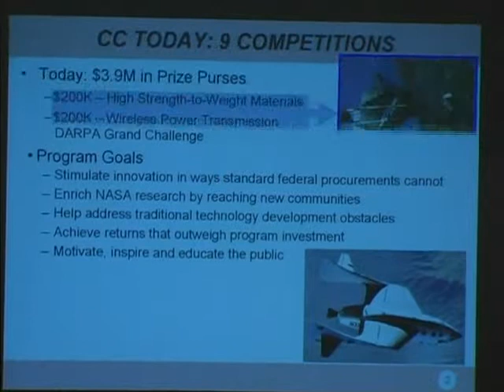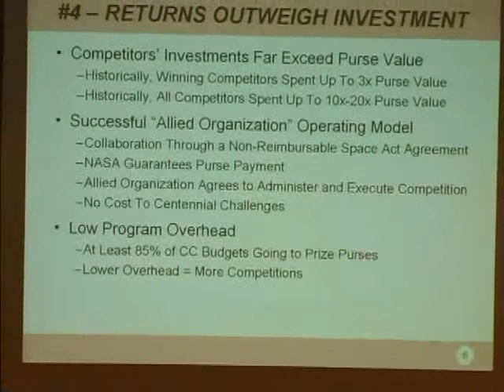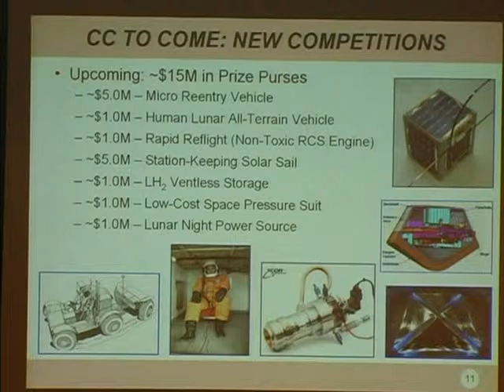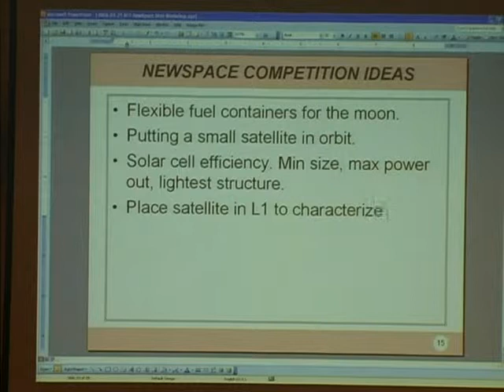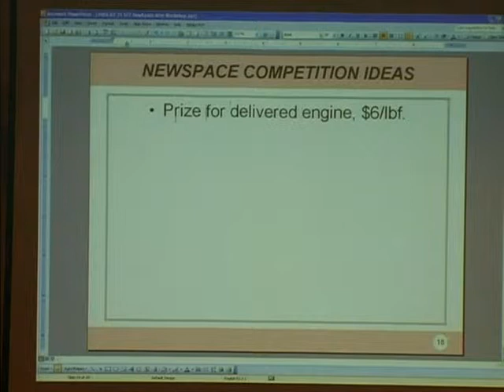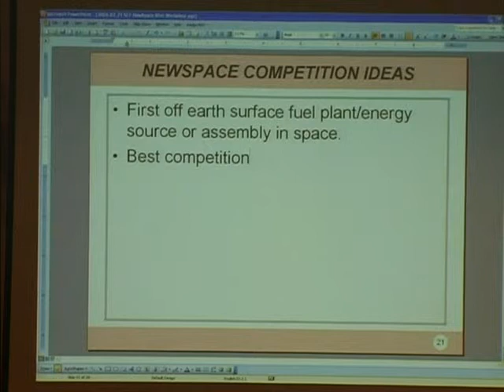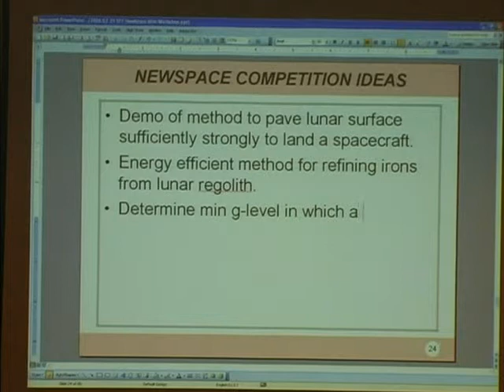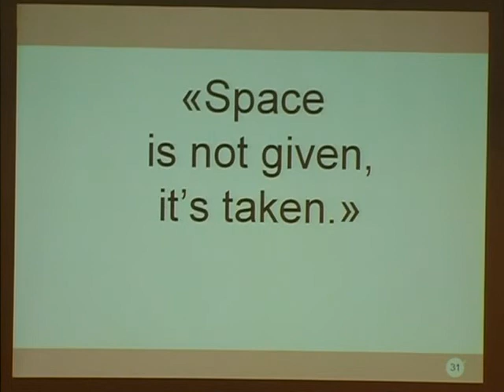SFF1449 Ken Davidian Centennial Challenges New Space Mini Workshop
Recorded at the 2006 Space Frontier Foundation's New Space Return to the Moon Conference. for more information. --- CENTENNIAL CHALLENGES NEW SPACE MINI-WORKSHOP, with Ken Davidian - Centennial Challenges Program, NASA Headquarters. In June, 2004, Centennial Challenges conducted a two-day workshop to solicit prize competition ideas from government, industry, academia, and private individuals. In a continuing effort to solicit new ideas and engage the general public in the NASA prize program, Centennial Challenges is conducting "mini-workshops" as opportunities present themselves at conferences and other meetings. To take advantage of the Space Frontier Foundation's emphasis on the NewSpace industry, Centennial Challenges will engage the conference's participants in an open discussion of new prize competition ideas that have a direct connection to space entrepreneurs. SFF-1449D